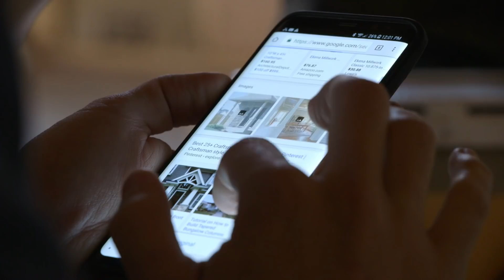Will Stein, Realtor Presents - Who We Are - Will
Everyone has a story to tell, a story that defines them and shapes them to be who they are today. This is my story.